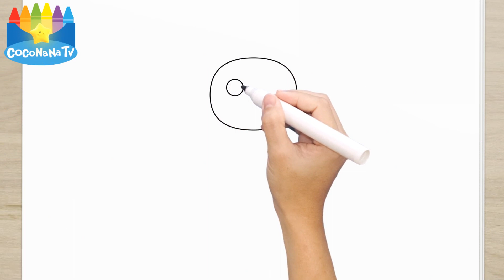BEE (LEBAH) - How to Draw and Color - Coconana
Let's learn to draw a BEE.
This video invites all kids to draw and color a BEE with Coconana.

Happy drawing!

By Coconana

Mari belajar konsep menggambar LEBAH.
Video ini mengajak adik-adik untuk menggambar LEBAH.
adik-adik dapat mencontoh cara menggambar di video ini, garis demi garis dan juga cara untuk mewarnai.

selamat menggambar!

Oleh Coconana.